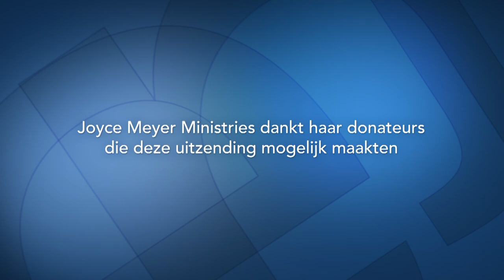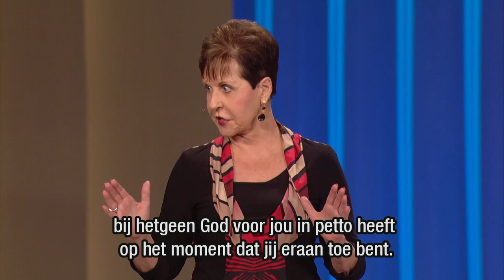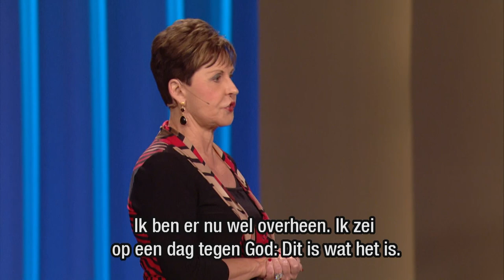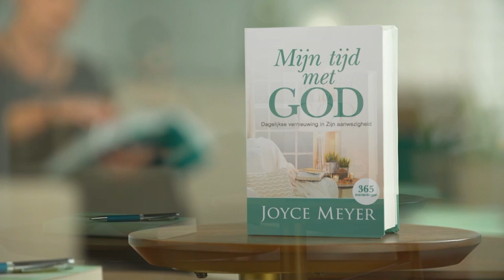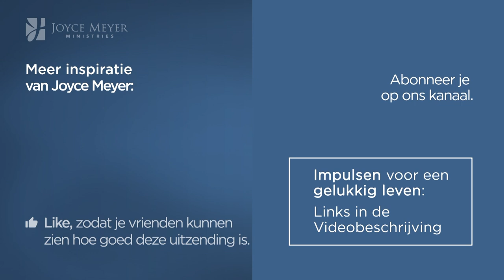Geduld leren – Joyce Meyer Nederlands – Met Jezus in je dagelijks leven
Kan het je soms niet snel genoeg gaan? Joyce vertelt je vandaag dat als je zelfs in de meest uitdagende situaties je geduld bewaart, je Gods ingrijpen kunt verwachten.

00:00 Thema van vandaag: Geduld leren